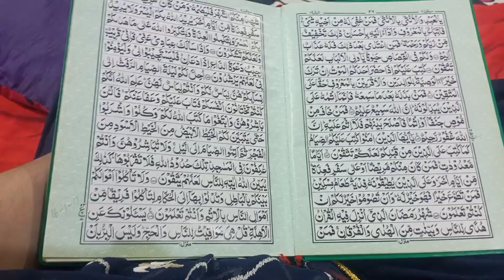Ramadan Day 2 Vlog 🕌 | Barish Mein Iftar ☔ ✨| Sehri to Iftar 🤍 | A Day in the Life of a Muslimah ❤🕋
Ramadan Day 2 was a blast with sahoor/Sehri and then Iftar and the spices in food with a the flavours of Samosas and Pakoray it was a bundle of emotions and just a fun packed jam session with the family .Watching the new Ramadan daramas side by side.

❤️ Alhumdulillah for everything!☺️

@merium pervaiz @Nishoo Khan @Rahim pardesi @duckybahi @Natasha waqas Pulwasha Cooks official HINAZ.G